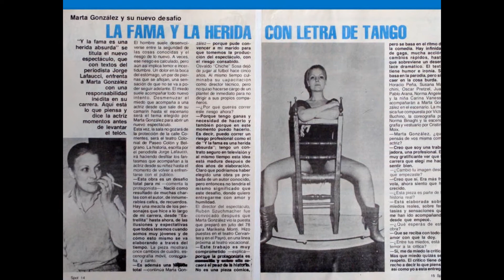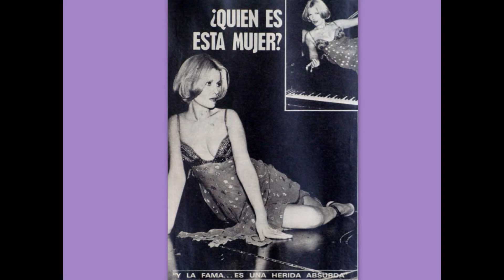Marta González : "Canción Final ...Y la fama es una herida absurda" (1979).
ALGO PARA RECORDAR.Canciòn final de la obra cantada por todo el elenco y Marta González. Este espectáculo se estrenó en el año 1979 en el Teatro Colonial de Buenos Aires y luego en la sala de la Confiteria Ideal."Y LA FAMA ES UNA HERIDA ABSURDA",un espectáculo con humor,música,ironía,nostalgia y profunda emoción que narra el miedo de una actriz desde que sale del camarín hasta que sube al escenario y se enfrenta con la platea.
Autor Jorge Lafauci,con dirección de Rubén Szuchmacher,,música de Victor Buchino.Marta Gonzalez acompañada por Horacio Peña,Norma Angleri,Susana Manchini,Juan.P.Arana,Oscar Pretzel y la niña Carina Vanesa.
REALMENTE ME ALEGRA DESPUES DE TANTOS AÑOS HABER PODIDO RESCATAR ESTE AUDIO DE LA OBRA QUE SE ENCONTRABA OLVIDADO EN UNA VIEJA CINTA.Fotos del programa original,notas sobre la obra,fotos de la obra y de los invitados al estreno,como Graciela Borges,Susana Rinaldi,Libertad Lamarque,Luis Sandrini,Mercedes y Enrique Carreras,Jorge Barreiro,Mariquena Monti,Violeta Rivas,Juan Carlos Torry,Nati Mistral,Dora Baret,Irma Roy entre otros.